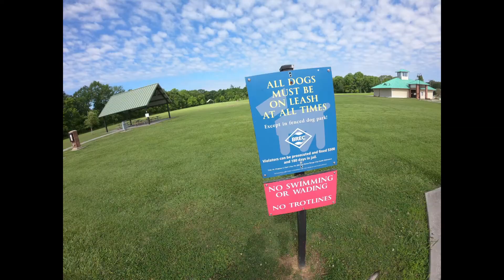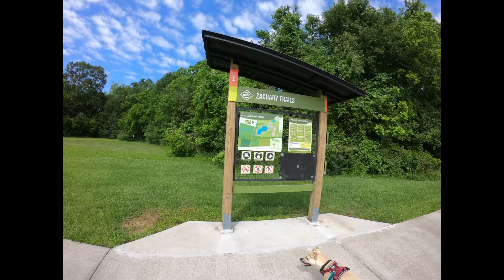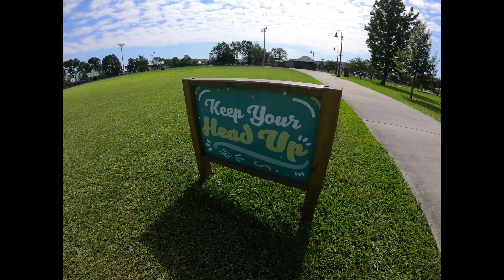Zachary Community Park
A beautiful morning at Zachary Community Park walking the trails.